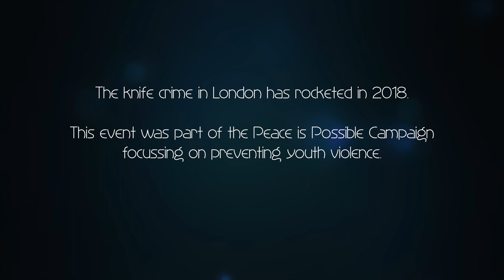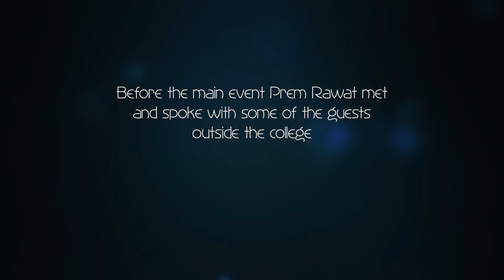Seeds of Peace - Post-event comments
Seeds of Peace - Organised by Dwaynamics and Celebrate Life Events with Lambeth Police Community Partnerships

Video filmed by Rob Dunford, edited by Wendy Lewis
Soundtrack by Tito Gomez